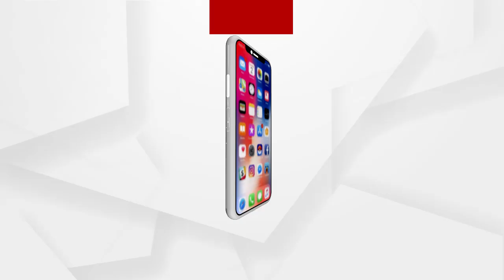ସତକଥା - Episode 105 || ଗାଲୁଆ ଅଧିକାରୀ